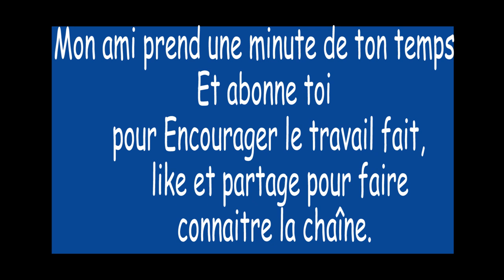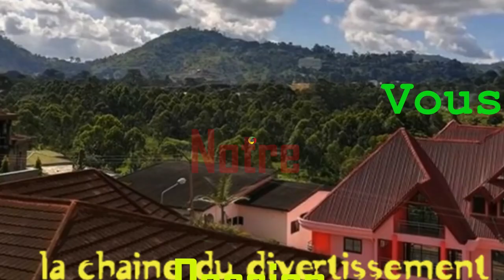Quelle est la tribu la plus paresseuse au Cameroun ? 😂😂(microtrottoir camer)Saison2 43